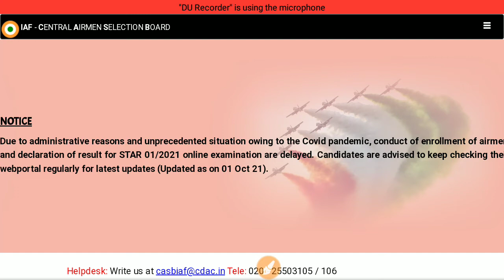Air Force result official update || Airforce result kab ayega 😞